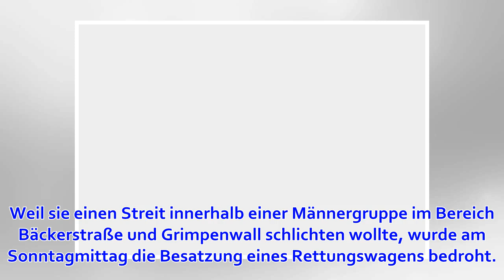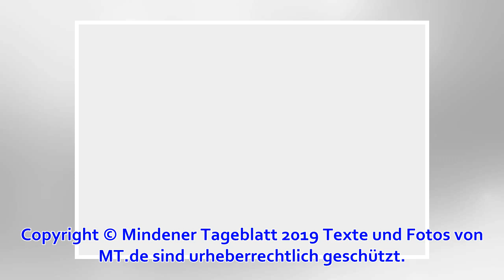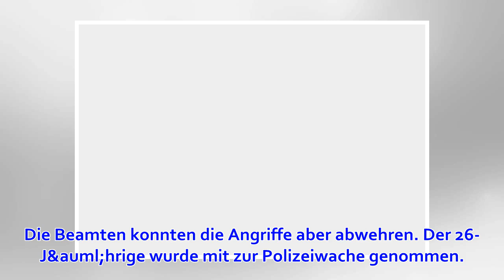26-jähriger Mindener bedroht Rettungswagenbesatzung und greift Polizisten an | Minden Aktuell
Ein 26-jähriger Mindener hat am Sonntagmittag Rettungssanitäter bedroht und Polizisten angegriffen. Er musste die Nacht in Polizeigewahrsam verbringen. Symbolfoto: MT-Archiv Minden veröffentlicht am 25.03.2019 um 16:14 Uhr Minden (mt/mei). Weil sie einen S...